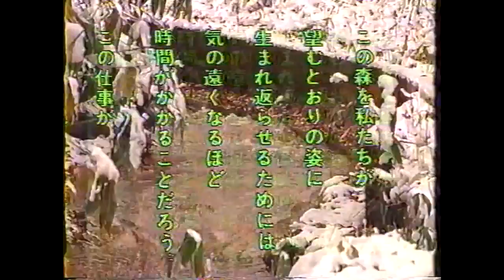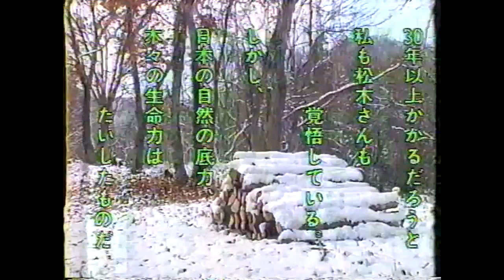Ｃ.Ｗ.ニコル 特別講義 日本の自然を語る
放送大学「Ｃ.Ｗ.ニコル　日本の自然を語る」